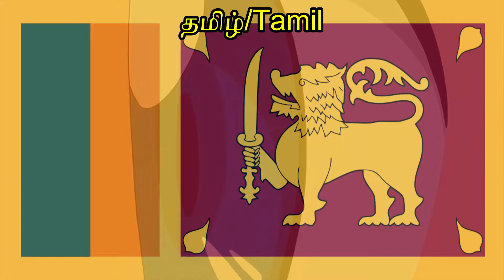Pokémon: DP Battle Dimension Theme Song (V1) (தமிழ்/Tamil, NTSC)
போகிமொன்: டிபி போர் பரிமாணம்
தீம் பாடல்